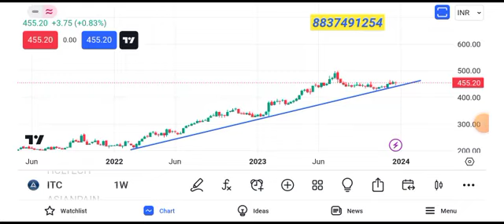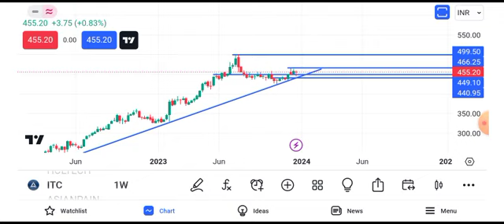ITC share latest news | ITC share target tomorrow